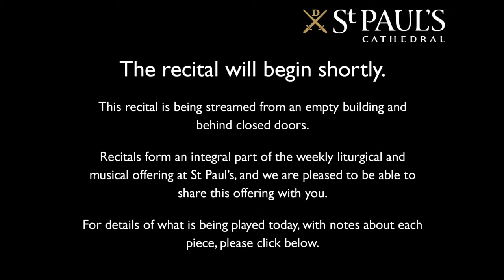Organ Giants | J.S. Bach Complete Organ Works Recital 4 | William Fox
Part of a two year long organ recital series to celebrate 150 years of the Willis heart of the Grand Organ of St Paul's. Join our Sub Organist, William Fox, as he continues his 30 recitals of the complete organ works of J.S. Bach.

For details of what is being played today, with notes about each piece, please

This recital is being streamed from an empty building and behind closed doors, and is compliant with current COVID-19 guidance.

Recitals form an integral part of the weekly liturgical and musical offering at St Paul’s, and we are pleased to be able to share this offering with you.